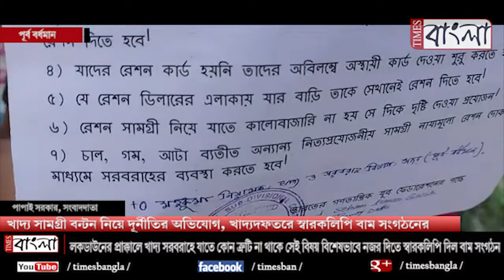খাদ্য সামগ্রী বন্টন নিয়ে দুর্নীতির অভিযোগ, খাদ্যদফতরে স্মারকলিপি বাম সংগঠনের